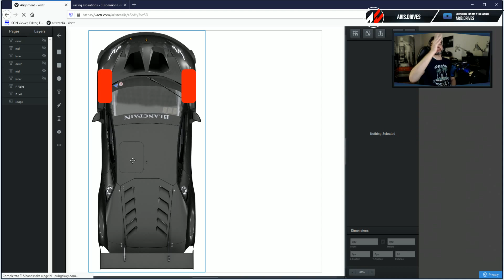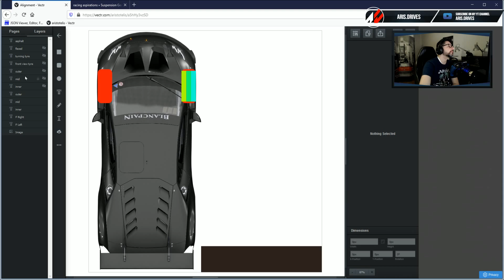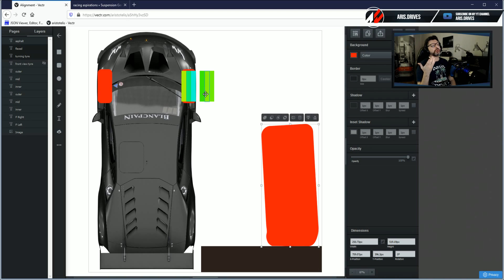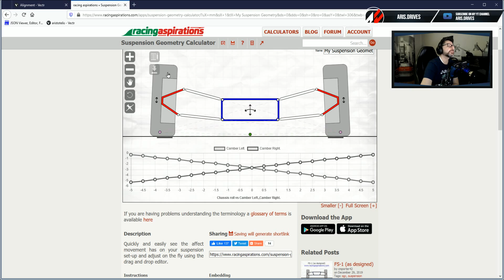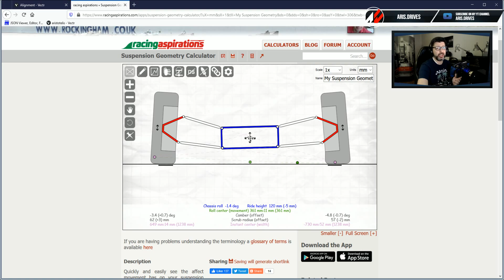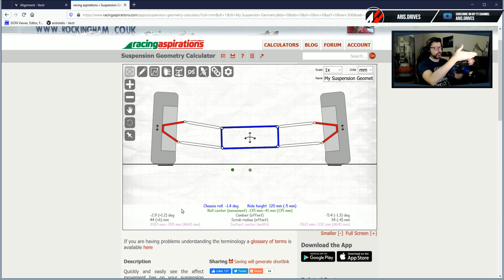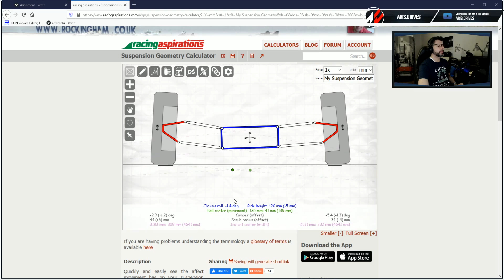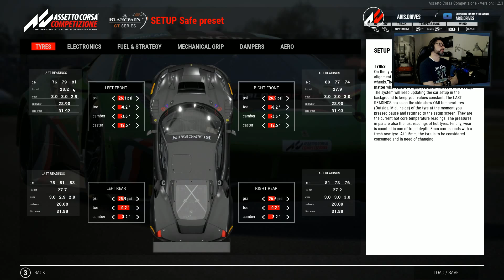TL;DW - Too Long;Didn't Watch. Why you need more negative camber!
Last stream was 3 hours long! I know I'm crazy...
But you don't have to watch it all, here's a less than 20 minutes "small" cut for you, talking about negative camber can make your car faster and your tyres happier!

In my stream I demonstrated some of the alignment settings in the great real time web app calculators of